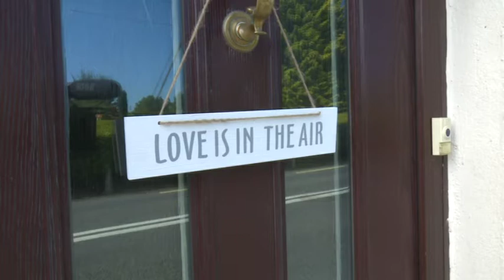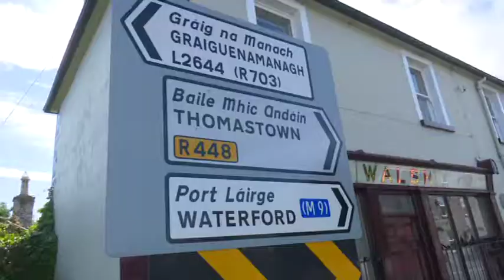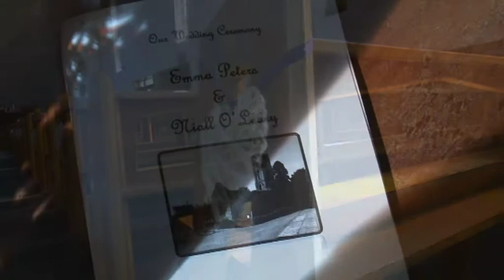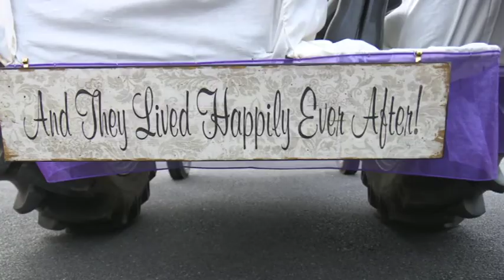Emma and Niall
Married in Dungarvan, Co. Kilkenny.
Drangan Video 2014